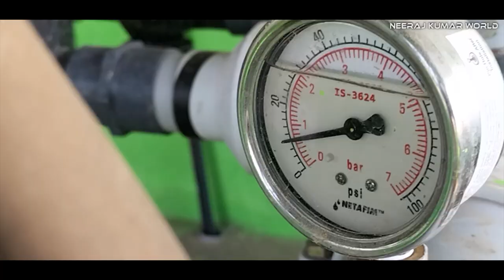cauliflower 🥦 | 25 ekad mein faila hua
cauliflower | 25 ekad mein faila hua | newvlog Raigarh Chhattisgarh | neerajkumar .
Owner - Shri Kunj Ram Patel & Shri Atul Patel